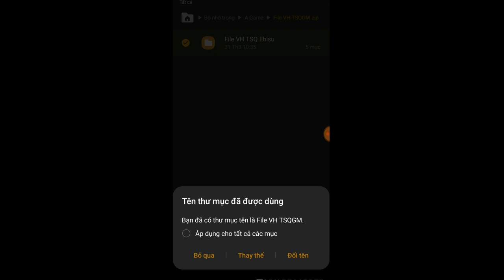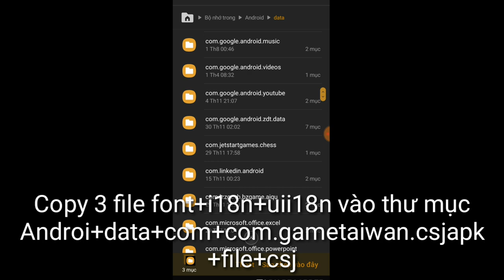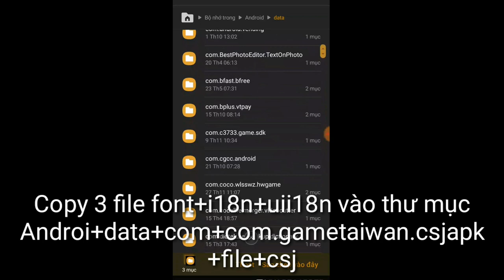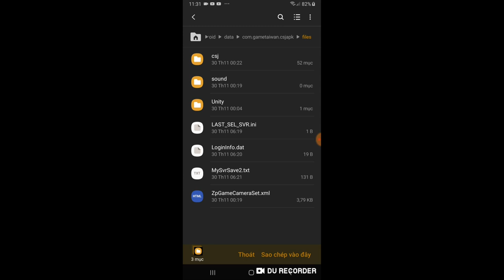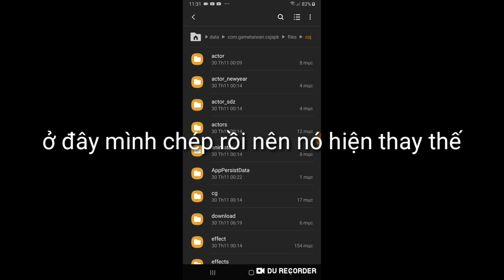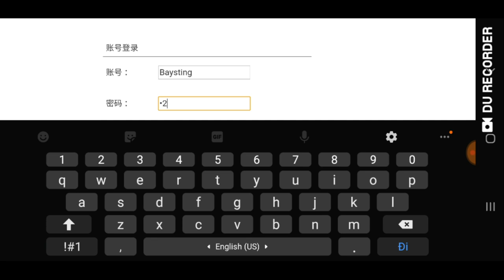Game Lậu Mobile - Trường Sinh Quyết 3D Việt Hóa Cực phẩm kiếm hiệp - TOOL GM Free KNB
🔥🔥Các Bạn để lại Cmt số ID nhân vật dưới video mình sẽ TOOL KNB cho (Phần hướng dẫn lấy ID nhân vật có trong video)

1.KIẾM LINH TU CHÂN VIỆT HÓA Free VIP 8 - Tool GM

2. Mod City Island Việt Hóa | Free Vô Hạn KNB - Dùng KNB Tăng KNB Lên Tương Ứng

3. Tam Quốc Quần Anh Việt Hóa | Free Full VIP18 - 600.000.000KNB + Full Thần Tướng Ma

4. Thiên Long Kiếm Gamota Free Vip 12 + 1M KNB

5. Phi Tiên Kiếm Việt Hóa Free CODE Add VIP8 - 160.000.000KNB + Quà Event Giá Trị